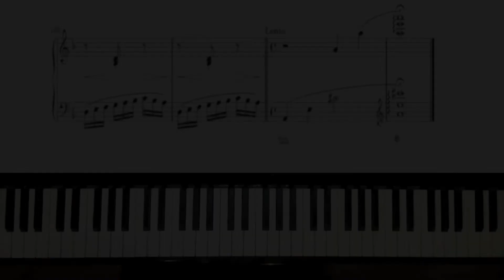Albéniz - Rumores de La Caleta (Recuerdos de viaje, Op. 71 no. 6)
Pieza de contrastes, con secciones picadas muy rítmicas que alternan pasajes cantabile, apasionados y llenos de dolor.

Isaac Albéniz - Rumores de La Caleta (Op. 71 no. 6)
Recuerdos de Viaje
Malagueña